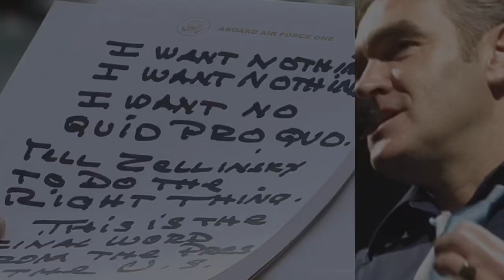"I Want Nothing" lyrics by Donald Trump in the style of Morrissey performed/recorded by jose galvez